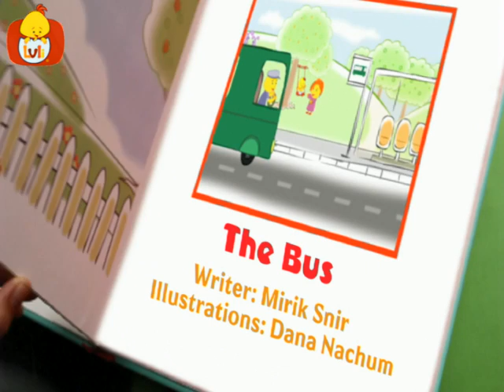Luli's Favorite Stories- The Bus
• Luli's Favorite Stories
The series is based on the poems and stories by the internationally acclaimed author Mirik Snir, whose books have been translated into numerous languages. Each story in describing the inner world of toddlers and their families in an exciting world full of new stimuli.